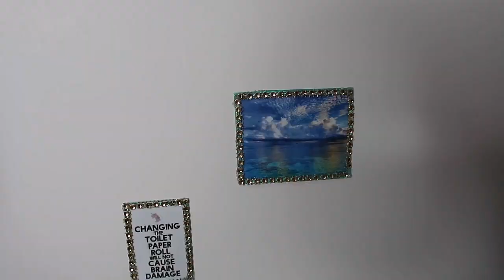American Girl Doll Bathroom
Today I will be setting up my American girl doll bathroom!
You can send my dolls and me fan mails!!!

Sparkle Skater
OB , FL.32173
USA